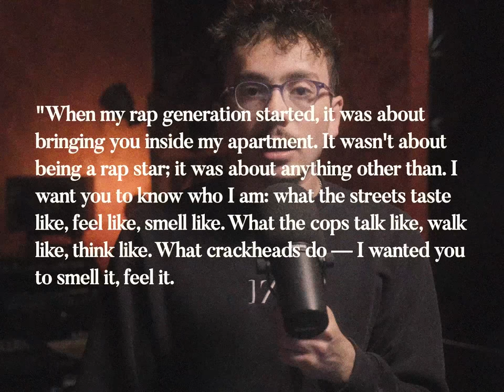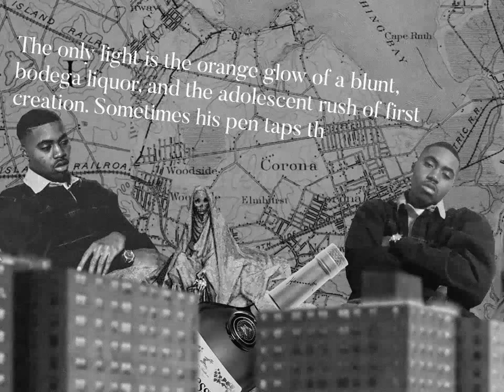How ILLMATIC Got its Cover Art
Telling the story of the cover for Illmatic.

Illmatic is the debut studio album by American rapper Nas. It was released on April 19, 1994, by Columbia Records. After signing with the label with the help of MC Serch, Nas recorded the album in 1992 and 1993 at Chung King Studios, D&D Recording, Battery Studios, and Unique Recording Studios in New York City. The album's production was handled by DJ Premier, Large Professor, Pete Rock, Q-Tip, L.E.S. and Nas himself. Styled as a hardcore hip hop album, Illmatic features multi-syllabic internal rhymes and inner-city narratives based on Nas' experiences in the Queensbridge Houses in Queens, New York City.

Chapters:
00:00 Intro
00:48 Queensbridge backstory
02:50 Greater influence
04:04 Production value
05:19 Outro
05:44 End Credits